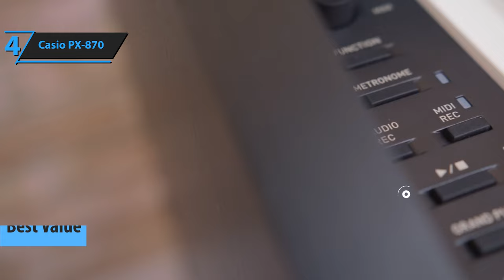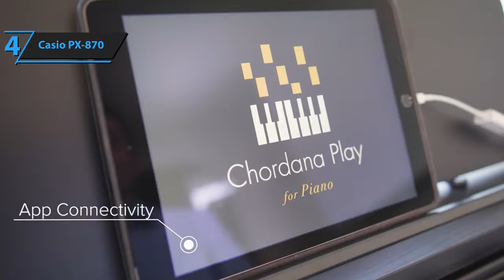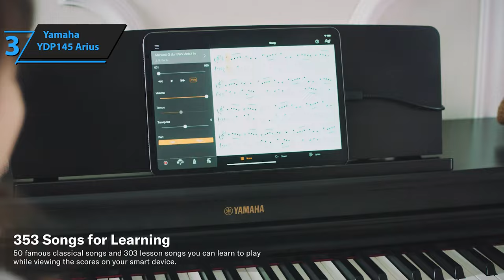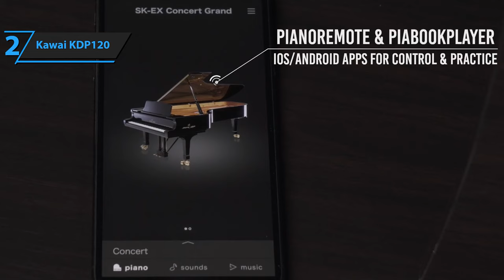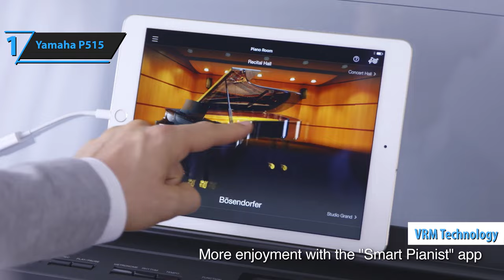Top 5 BEST Digital Pianos of [2023]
➜ Links to the best Digital Pianos 2023 we listed in this video:

►US Links◄
➜ 5. Yamaha P125 - 43x0hzh
➜ 4. Casio PX-870 - 3GI73Zc
➜ 3. Yamaha YDP145 Arius - 41i7xNM
➜ 2. Kawai KDP120 - 3KDajpV
➜ 1. Yamaha P515 - 3KYbrpC
►UK Links◄
➜ 5. Yamaha P125 - 3KZSi6A
➜ 4. Casio PX-870 - 3L02I6z
➜ 3. Yamaha YDP145 Arius - 41px47B
➜ 2. Kawai KDP120 - 3UGVKXi
➜ 1. Yamaha P515 - 40n4p2p
►CA Links◄
➜ 5. Yamaha P125 - 41tKboe
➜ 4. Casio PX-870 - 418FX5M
➜ 3. Yamaha YDP145 Arius - 41dQmgQ
➜ 2. Kawai KDP120 - 43ofDpQ
➜ 1. Yamaha P515 - 43AeTOr

We have just laid out the top 5 best Digital Pianos 2023. In 5th place is the Yamaha P125, our pick for the best affordable digital piano. In 4th place is the Casio PX-870, our pick for the best value digital piano. In 3rd place is the Yamaha YDP145 Arius, our pick for the best mid-range digital piano. In 2nd place is the Kawai KDP120, our pick for the best runner-up digital piano. In 1st place is the Yamaha P515, our pick for the best overall digital piano.